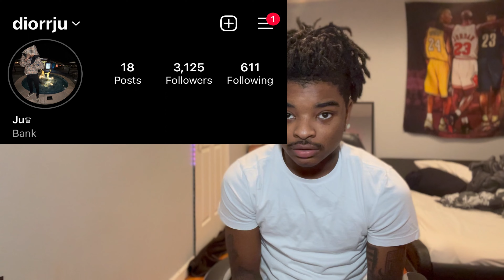NA THIS A LEGENDARY DAY😭🔥!! iShowSpeed Finally Meets Ronaldo… | Reaction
If you fw my channel, leave a sub it don’t hurt🤷🏽‍♂️